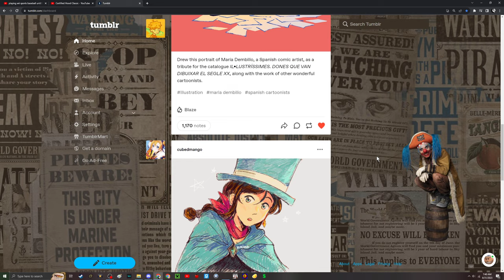Clownery shit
Didn't expect this ngl